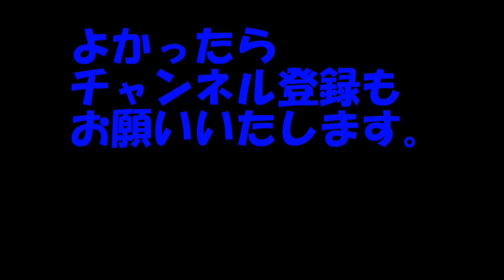お外でシャンプーしました～！肛門線絞りもあるよん。 / チワワ ゆめななチャンネル ロックリバーへ Chihuahua cute dog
温かくなったと言うか
暑いぐらいだったので
キッチンからお湯をとって
お外でシャンプーしました！
肛門線も絞ってあげれたので、
本人たちも なんだか嬉しそうです。